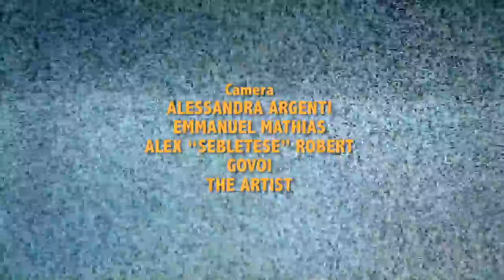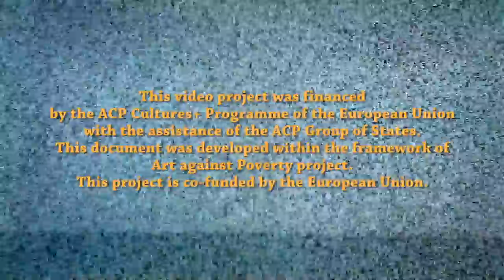Meet the Artist - Victoria Gichora - Singer - Nairobi (n.7)